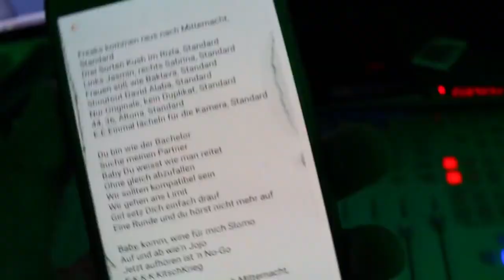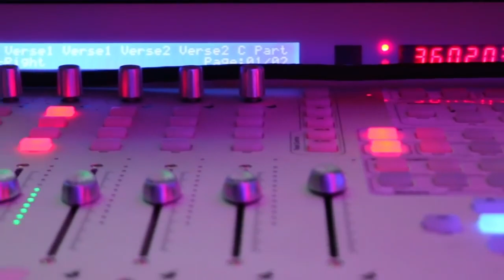Sascha Salvati - KitschKrieg feat. Trettmann, Gringo, Ufo361 & Gzuz - Standard / Pony REMIX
Sascha Salvati - Bis ans Ende der Zeit (Offizielles Audio)

Oder Jetzt überall Streamen: (Spotify, Google, I-Tunes)

Produziert von: SinVstyle
Geschrieben von: Sascha Salvati

Mit Sascha Salvati´s erstem Soloalbum „Was ich will & was ich gebe“ gibt es in Deutschland nun eine weitere Anlaufstelle für Freunde des deutschsprachigen R&B.
Ganz im Style von Teesy, Rolablades, oder Bausa ist dieses Album auf den Spuren von J-Luv, Cro oder Joy Denalane unterwegs.
Sascha Salvati: „Deutscher RnB ist leider noch viel zu wenig verbreitet“.
Deshalb freut Sascha Salvati sich auch über neue Künstler wie Mashanda, Moe Phoenix und Mike Singer.
Es wird Zeit, dass deutscher R&B sich durchsetzt.
Dank Künstlern wie Manuellsen, Glashaus und Namika wurden erste erfolgreiche Schritte gesetzt.
Sascha Salvati: „Ich hoffe ich kann hier anknüpfen“.